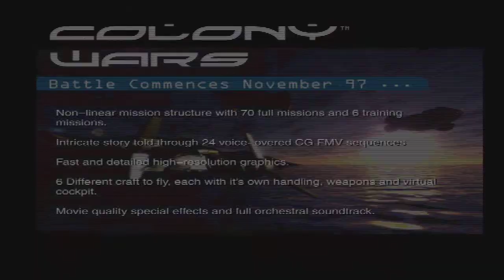Let's Play PS1 UK Demo 9 Part 2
In this part, I play through Colony Wars and Machine Hunter! :)